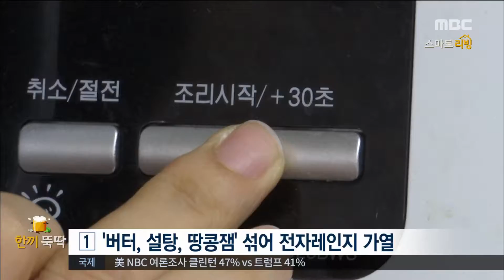[Smart Living] Grilled Squid with Butter 고소하고 달콤한 '버터 오징어' 레시피 20161102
Grilled Squid with Butter 고소하고 달콤한 '버터 오징어' 레시피